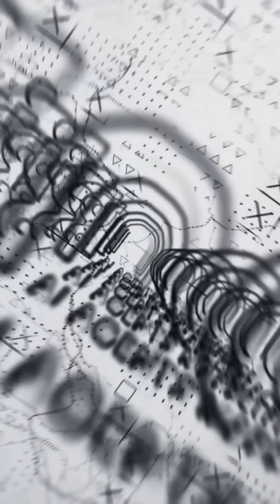Young Minds, Big Impact: AI-Powered Emergency App for Crisis Response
Young talent, big impact! 🌍✨ Watch how our freshers at Gignaati AI Academy rapidly developed an innovative emergency response app, safeguarding thousands during critical situations. Turning urgency into cutting-edge AI solutions—these young innovators are setting new standards in community safety and enterprise preparedness! 🚨📲